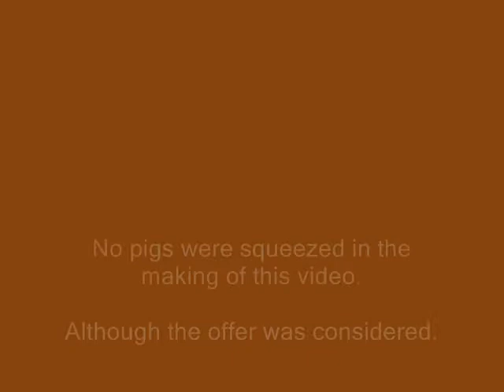The Briefcase Part 4